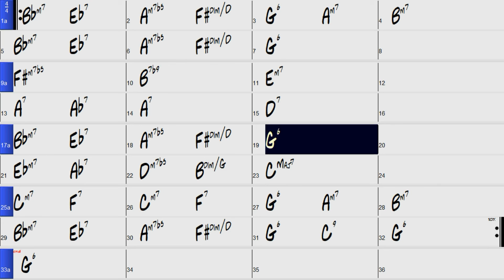Nuages comping 3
Nuages comping 3 drums bass and guitar